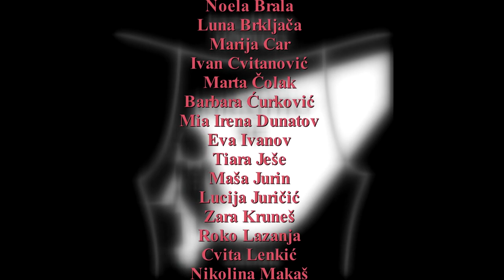ZAPISI S IGRALIŠTA - HNK ZADAR - 16.11.2020.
KAZALIŠNA UDRUGA IGRAJMO SE ZADAR

autorica / redateljica MATIJA ŠANGO ŠIMURINA

AUTORSKI TIM:
asistentica redateljice - ANA ŠARIĆ
scenski pokret - JOSIPA ŠTULIĆ
autor fotografije / oblikovanje plakata - ROBERT BRKLJAČA
kostimografkinja - MARINA SVAGUŠA
scenograf - JOHN ČOLAK
glazbu odabrali i uredili - MATIJA ŠANGO ŠUMURINA, ROBERT BRKLJAČA, LUKA KLEČINA
majstor tona - MATE PETRIČEVIĆ
majstor svjetla - FRANE PAPIĆ
izvođači - GLUMCI IGRAJMO SE ZADAR
tisak i obrada promidžbenog materijala - DPI GRAFIKA, KATARINA ORUČ

sufinancira: GRAD ZADAR Upravni odjel za kulturu i šport